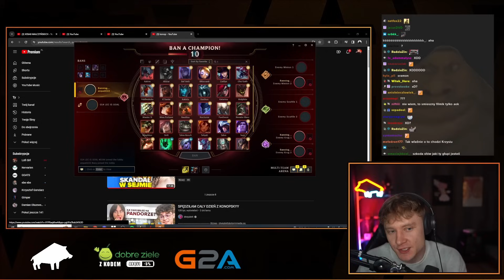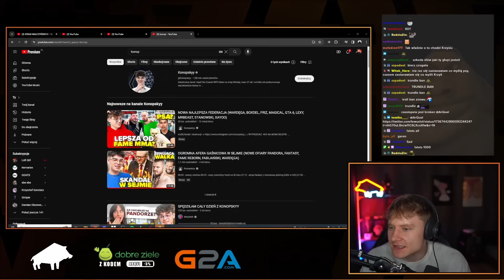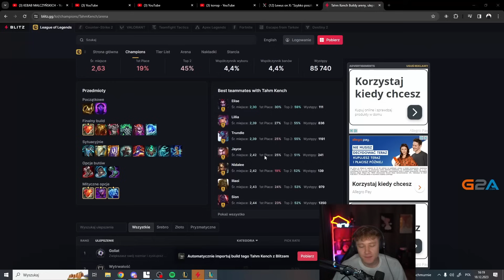* ARQUEL I JEGO USELESS TAHM KENCH NA 2VS2 XDD *